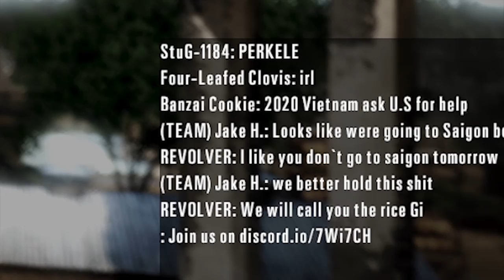I Recorded a Race War With Shadow Play - Rising Storm 2 Vietnam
No mcdonalds here